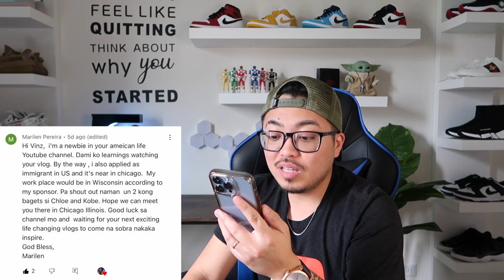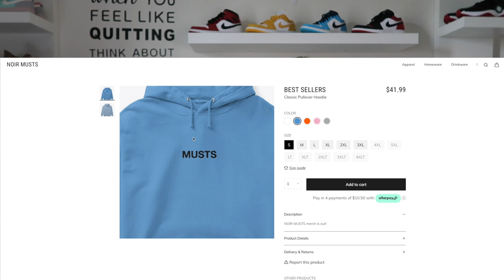Buhay Amerika: Reading Peoples' Comments | Vinz Leonardo